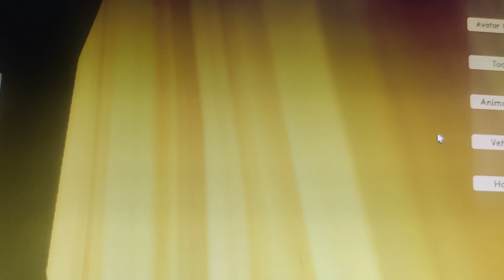showing you guys the new prison house